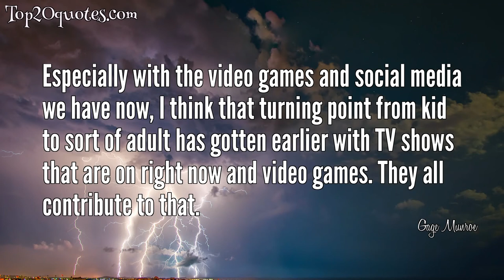🛡 Top 6 Quotes of Gage Munroe - Actor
Top 6 Quotes of Gage Munroe:
 ✵ Helicopters make everything better.
 ✵ I think especially boys have a competitive streak when they're 12.
 ✵ Some people more than others, they take things very seriously.
 ✵ Especially with the video games and social media we have now, I think that turning point from kid to sort of adult has gotten earlier with TV shows that are on right now and video games. They all contribute to that.
 ✵ Originally, I started acting because I showed interest in movies and TV.
 ✵ If I did get the opportunity to write something cool that people would like, I would jump at the opportunity to make it.
🖎 Author: Gage Munroe
♛ Career: Actor
📅 Life: b. January 4, 1999